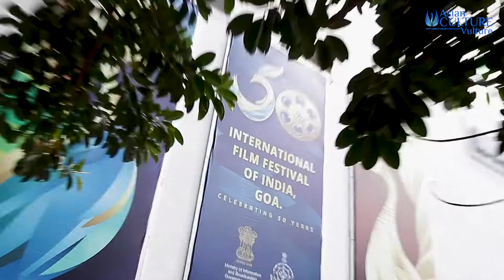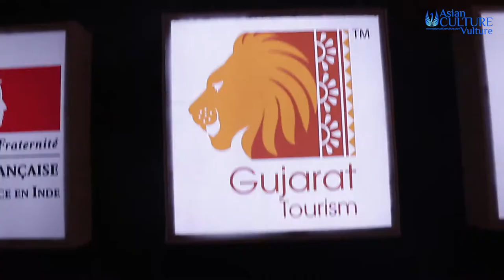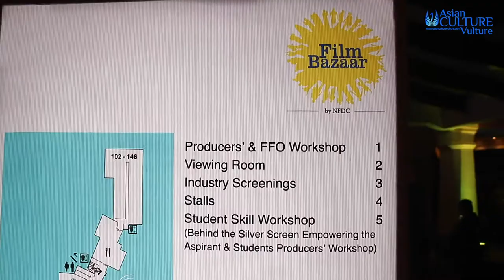Film Bazaar 2019 British (Asian) film personalities at IFFI50 market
We speak to a number of Brits (and those living in the UK & India)  attending Film Bazaar - the market section of IFFI 50.
Interviewed in this video are Parveen Dusanj-Bedi, debutant film co-producer;  Naman Ramachandran, Variety correspondent & London Indian Film Festival (LIFF) programmer;  Tamara Gordon, fledgling filmmaker looking to construct a feature around her adoption and tracking down her biological father in Canada, of all places and acquiring Overseas Citizenship of India (OCI) through her white British father (who was born in India); Samir Bhamra, creative director of the UK Asian Film Festival (formerly Tongues of Fire {TOF}) and Harry Pearson, a British actor spending time with his Goa-based dad and making a film in India.